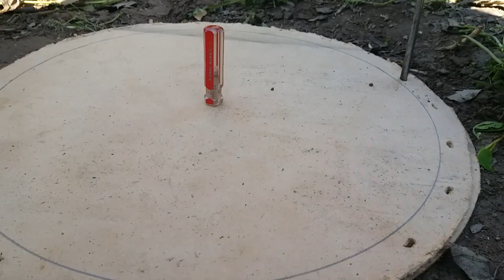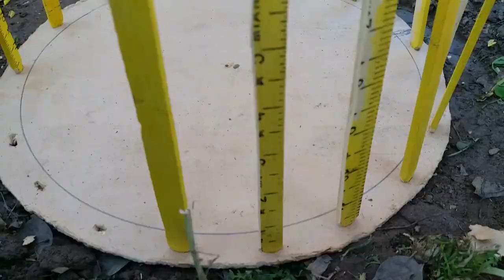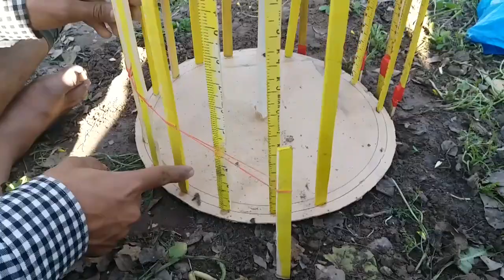Unique And Amazing Bird Trap Technology